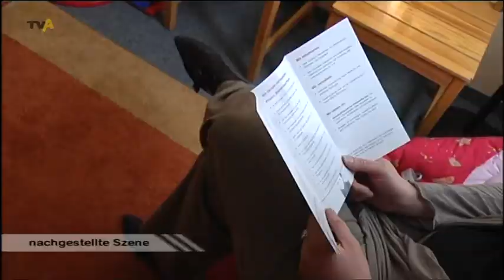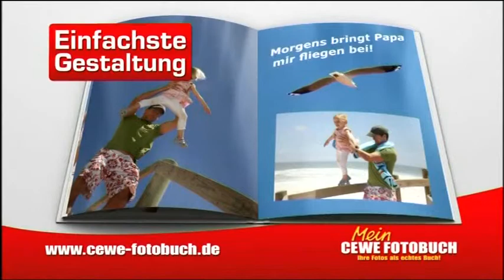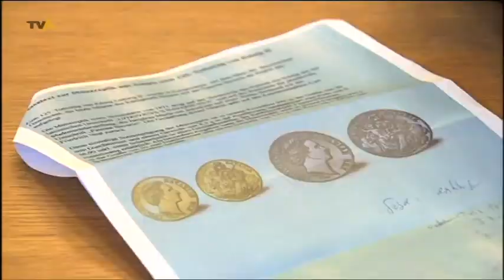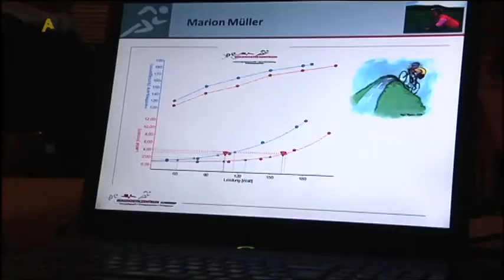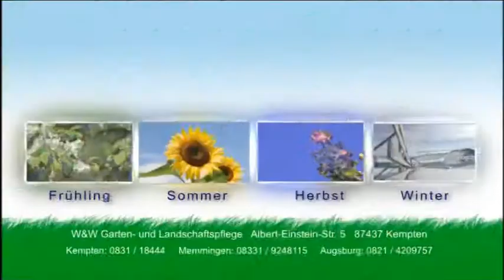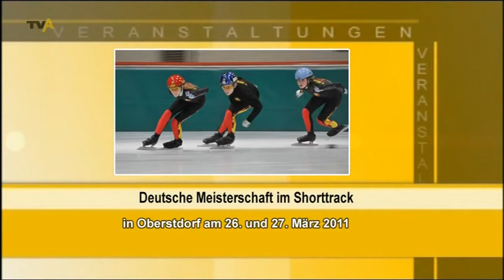TV Allgäu Nachrichten - Donnerstag, 17. März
Die Sendung von Donnerstag, 17. März